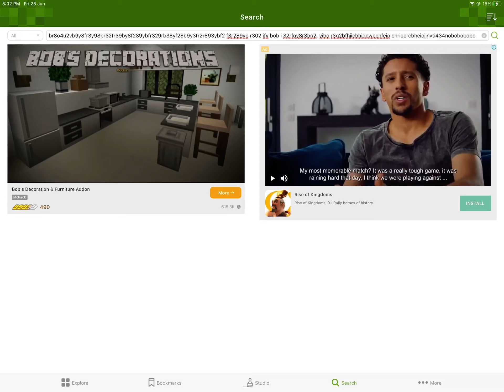How i search random-